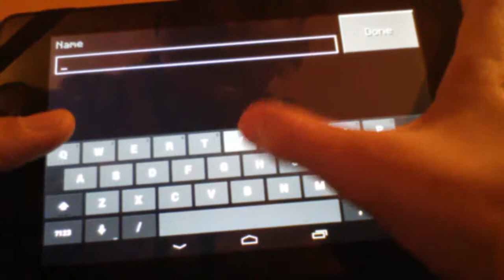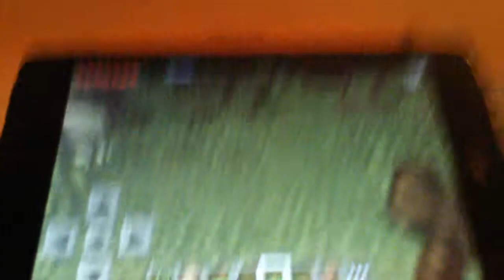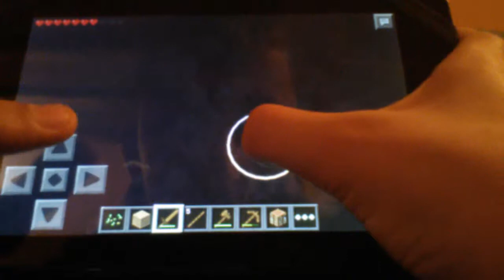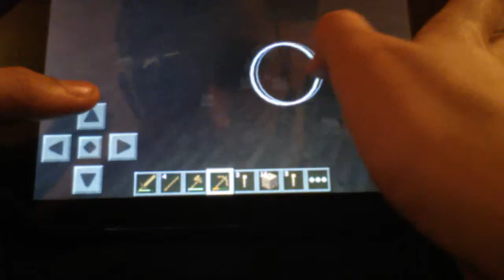Minecraft PE (ep.1):Maledetto creeper!!!!